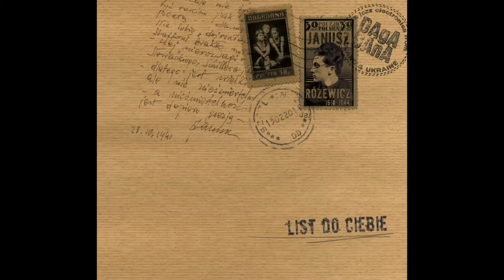DAGADANA - Kino (Outro)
"List do Ciebie” (A Letter to You) is the latest studio recording release by a Polish-Ukrainian music group DagaDana. (scroll for details)

DagaDana, known for their non-standard blends of folk and electronic music, decided to take their inspiration from the works of Janusz Różewicz, a Polish poet who has been unfairly forgotten. Janusz Różewicz, born in Osjaków, Poland in 1918, is the brother of Tadeusz Różewicz, who is considered to be the one of the most famous poets from Poland and Stanisław Różewicz, a highly repsected poet as well. Janusz Różewiczwas was executed in 1944. “We have to tell the story of this amazing, talented person” says the musicians from Dagadana.
The new album includes eleven songs of music and carefully chosen texts written by Janusz Różewicz. Dagadana chose to underline the beauty of the young poet’s works which never had an opportunity to be discovered and appreciated by a broad audience. The musicians hope that this unique blend will help many people become familiar with Różewicz’s poems. The band has received great support from the Różewicz family.
The members of DagaDana are Daga Gregorowicz, Dana Vynnytska, and Mikolai Pospieszalski.  Participating in the project as well as becoming a new addition to the band is drummer/percussionist Frank Parker (Chicago, USA). He has performed with notable artists which include Kurt Elling, Chicago Jazz Ensemble, Patricia Barber, Benny Carter, Randy Brecker, and Dee Alexander. Marcin Pospieszalski served as the musical producer who has cooperated with such performers as Armia, Raz Dwa Trzy, Martyna Jakubowicz, Zakopower, Tie Break, Young Power, Soyka Yanina & Kompania, Wendy Waldman, Michal Urbaniak, and Anna Maria Jopek).
DagaDana chose an interesting way to issue the album to the public. Each cd includes selections of Różewicz’s poems written in Polish, Ukrainian, and English languages and music compositions written and recorded by DagaDana. Also included are comments from prominent musicians, journalists and people from the world of culture, as well as a written letter from Dagadana. The works are illustrated by specially prepared collages, family archives, and photos.
“List do Ciebie” was released by Dagadana, The National Centre of Culture, and Etnoteka.pl. The partners of the DagaDana's tours are the National Audiovisual Institute (NInA), the Polish Post, and the Association of Artists and Performers STOART. The album was created within the National Program for Promotion of Reading 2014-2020 and is supported, distributed, and promoted by Karrot Komando Concert and Publishing Agency.

Lyrics: Janusz Różewicz